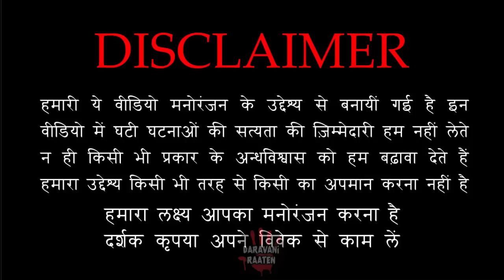एक भूतनी एक हैवान और एक राज़ | Horror Story of Bhootni aur Haivan | Hindi Horror Stories Episode 199